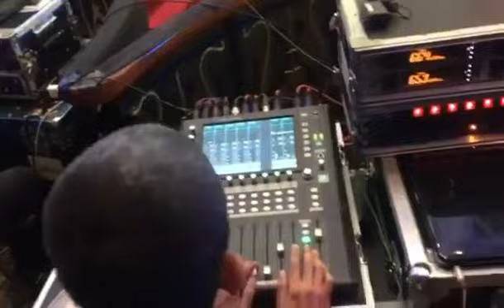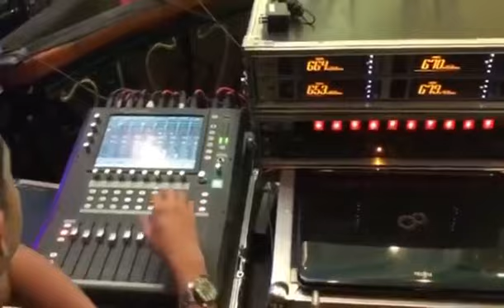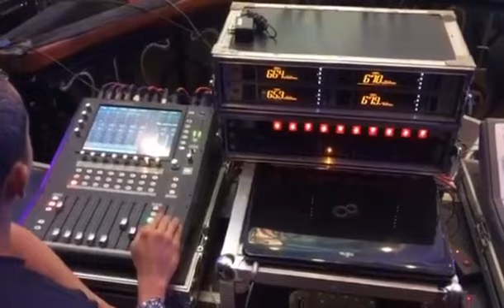You Are The Reason Calum Scott COVER | Wedding at Manila Hotel